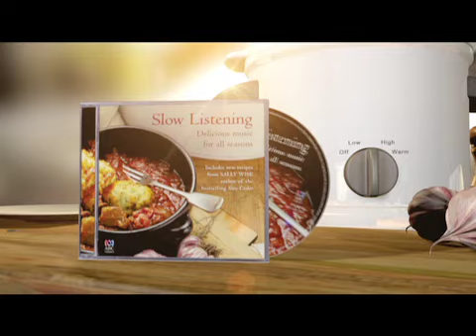Slow Listening.mov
Delicious music for all seasons, inspired by author Sally Wise's bestselling cookbook 'Slow Cooking'.